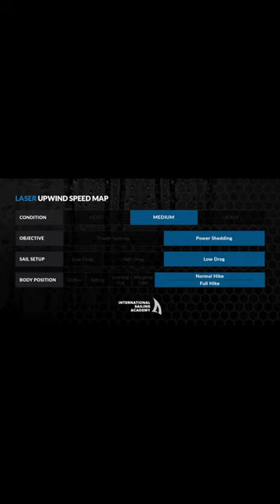Do you have a habit of rounding up 🤔 in a Laser sailboat?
Sign up for the International Sailing Academy e-learning subscription and take your laser sailing game to the next level

International Sailing Academy provides the world-class:
- Laser Sailing Clinics
- Laser Sailing Tips
- Laser Sailing Downwind Coaching
- Laser Sailing Clinics
- Laser Sailing Online Courses